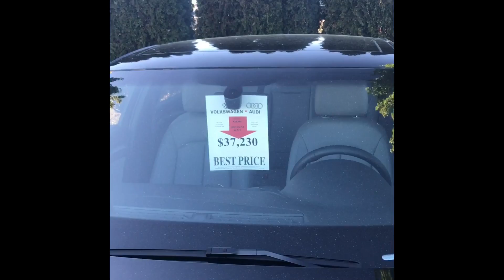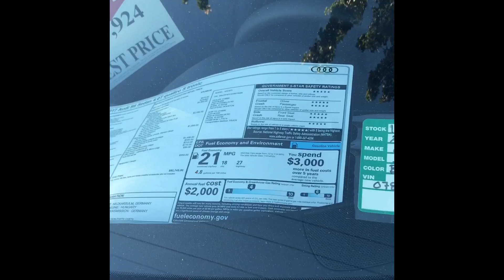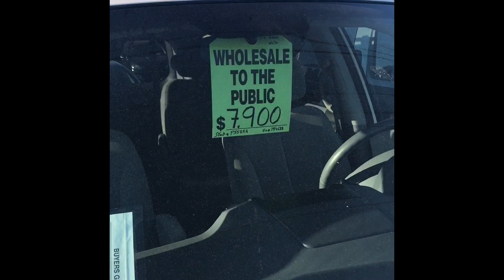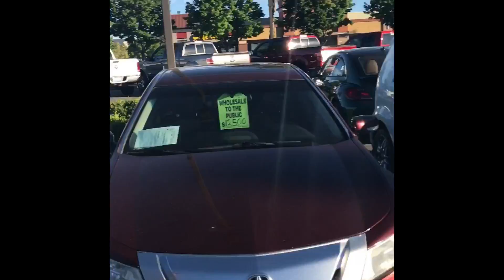أسعار جارجر # أودي في امريكا 😱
Dodge & Audi

احمد الساعدي

السلام عليكم حبايب قلبي❤️ وين ماتكونون
أقدم الكم نفسي 🙎🏻‍♂️
أسمي احمد عراقي عايش في الولايات المتحدة الامريكية🇺🇸
هذه قناتي على اليوتيوب YouTube
أنشر فيها مواضيع وفيديوهات منوعة 📽🎥
اغلب الفيديوهات 🎥 مواضيع تخص الأجئين العراقيين والعرب
من حبث (كيفية العمل ،،والسكن ،،، وشراء سيارة،، او بيت وغيرها ) في امريكا 🇺🇸.
وأحيانا انشر مقاطع فيديوا كوميدية وممتعة
وأحيانا اخرى انشر فيها يومياتي او فلوك (vlogs)

وأي شي تحتاجون تكدرون تراسلوني على البيج الخاص بي في الفيس بوك

كل الي اطلبة منكم حبايبي تدعيلي 🙏🏻بالخير
وتدعم قناتي على اليوتيوب بضغط على
Share شير

‏UCmtX8XPkMj70YPfFAiAv1EQ

السيارات في امريكا
أسعار السيارات في امريكا